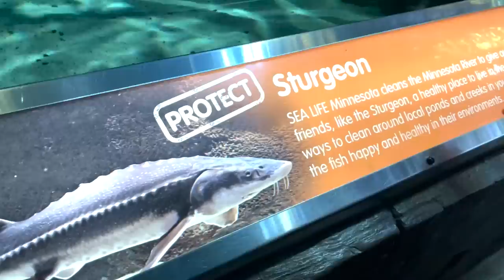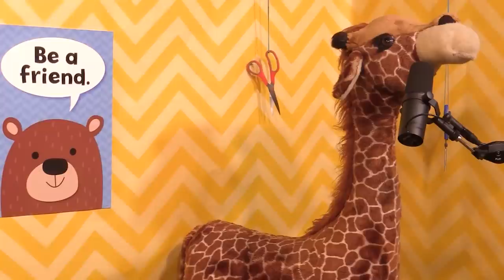Umma Lee, Leg Wrestling Women, & Rosebud Baker | Scissor Bros w/ Steebee Weebee & J Watkins | Ep 68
Steebee addresses some family drama with Tiger Belly, Umma Lee surprises a LIVE crowd in Ontario, a Leg Wrestling Challenge vs ladies, and comedian Rosebud Baker explores the Mall of America in Minnesota with Jeremiah! And did Steebee write a song about chihuahuas? He sure did!

0:00 Teasers
00:45 The Police
05:00 Update with Bobby Lee
09:00 Leg Wrestling Women Challenge
38:30 Steebee's Mom Calls In LIVE
46:28 Red Lobster and Pool w/ Jeremiah's Dadoo
50:20 Brian Casey hang
52:40 Aquarium, Scooters, and Rollercoasters w/
01:06:04 Dance Party Break
01:10:15 Closing Song "Beautiful Chihuahuas"
01:16:24 Gerald's Thoughts

Edited By
Ben Fiorica & Jeremiah Watkins